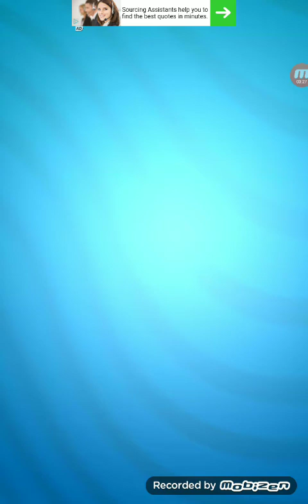takling tom gold run update